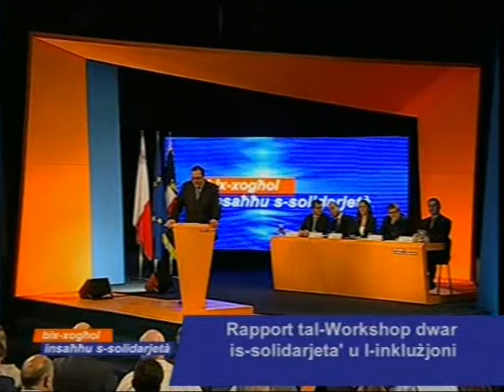Kunsill Generali PN - Ottubru 2010 - It-Tieni Sessjoni: Alex Perici Calascione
Alex Perici Calascione jindirizza l-Kunsill Generali PN